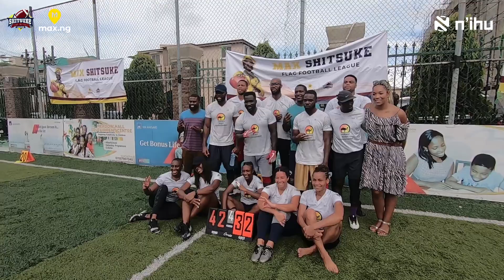The MAX Shitsuke Flag Football League (Season 4/Day 4) Rebels vs Trogons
The third game of "Day 4" was between teams Trogons and Rebels, in one of the fun rivalries of the league. Both teams had lost games, a week before. So they both came into the game needing to get back in the win column.

Team Rebels seemed to be on the roll and got in the driver's seat from the first quarter. They cruised ahead during the game and found ways to thwart the offensive efforts of the Trogons, for mos of the game.

Team Trogons did mount a some solid presssure towards the dying minutes of the game and executed some great drives. But it wasn't enough to derail the Rebels.

Final Score: 42 Rebels vs Trogons 32